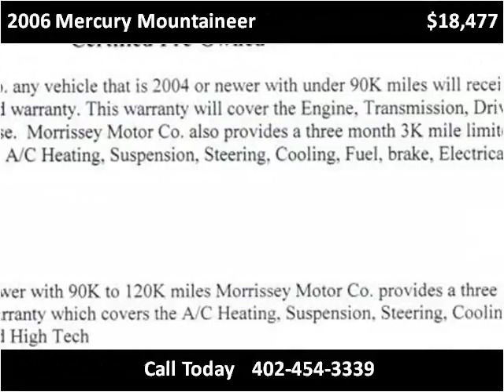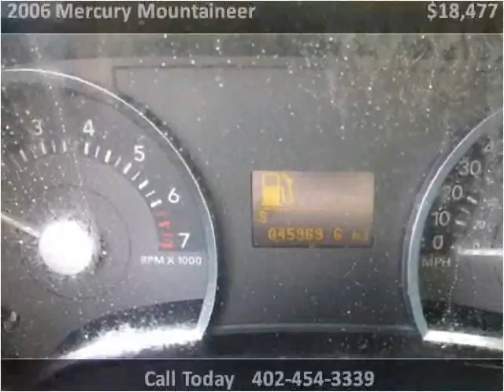2006 Mercury Mountaineer Used Cars Madison NE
This 2006 Mercury Mountaineer is available from MMC Ford.